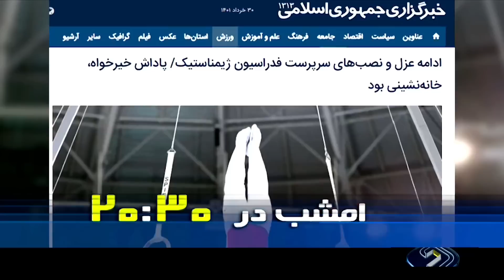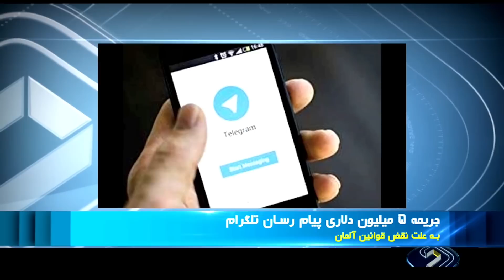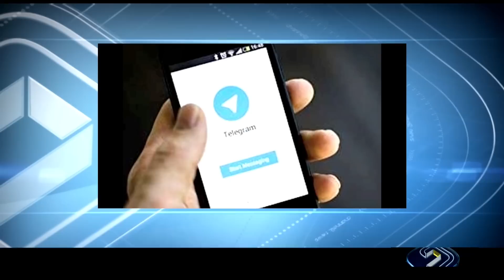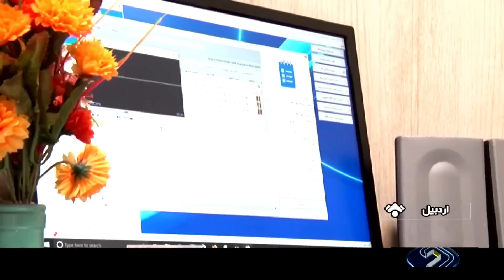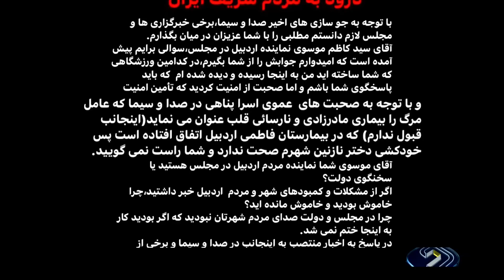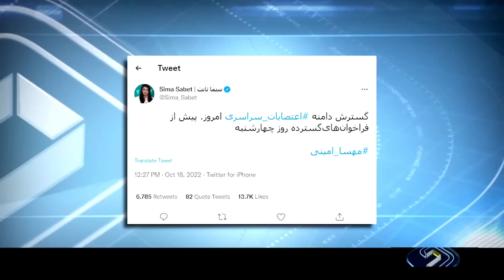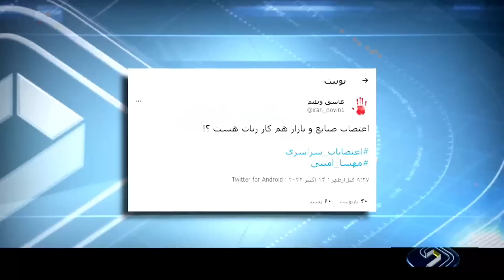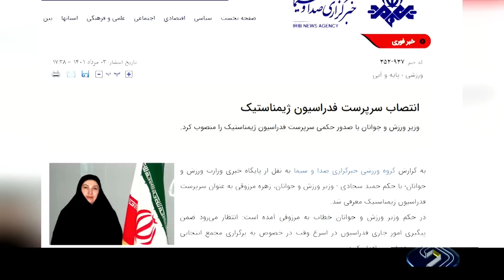خبر 20:30 - سه‌شنبه بیست و ششم مهر 1401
آنچه در این بخش خبری خواهید دید:
00:00 آغاز‌بندی خبر بیست و سی - بیست و پنجم مهر هزار و چهارصد و یک
00:20 عناوین اصلی خبر
02:46 واردات کالا و برخی محصولات مشابه ممنوع - سخنان رئیسی در همایش ملی نخبگان
04:08 نشست علنی امروز مجلس
06:23 شناسایی سه و میلیون نفر از جاماندگان سهام عدالت
07:05 جلوگیری از بحران کم آبی در شهرها
08:55 یکی از جانباختگان حادثه اوین یک سارق حرفه ای بوده: مرکز رسانه قوه قضاییه
09:44 جریمه 5 میلیون دلاری پیام رسان تلگرام در آلمان
10:30 مسئولان قضایی به مردم گزارش بدهند
10:58 امضای قرارداد ساخت مرکز لجستیک بین آستان قدس و یک تاجر چینی
11:22 رونمایی از یک خودروی اقتصادی در ایران خودرو
13:21 آشوب اغتشاش و آتش در ایران
15:11 ماجرای اسرا پناهی
19:10 حادثه دیشب شهرک نفت چه بود؟
21:50 روایتی جدید از مهران مدیری
24:42 روایتی از فاصله ایران مجازی تا فاصله ایران واقعی
27:27 احداث پل بر روی رود ارس - روز دوم رزمایش نیروی زمینی سپاه - چرا ایران دست به این رزمایش زده
30:19 خارج از گود

#20:30